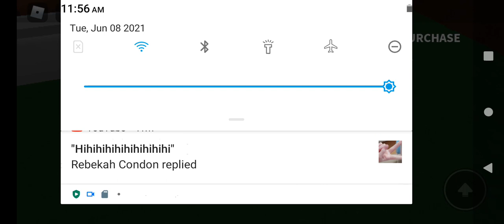Playing homestead (alpha)